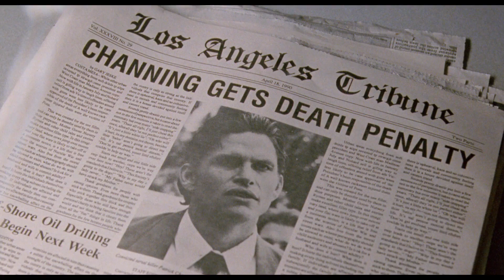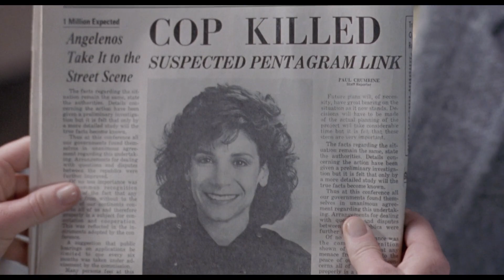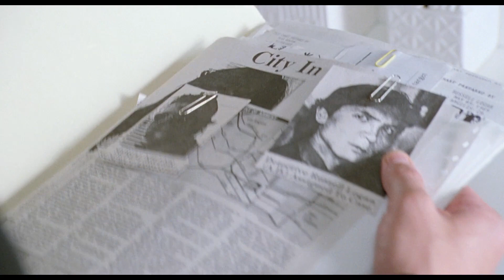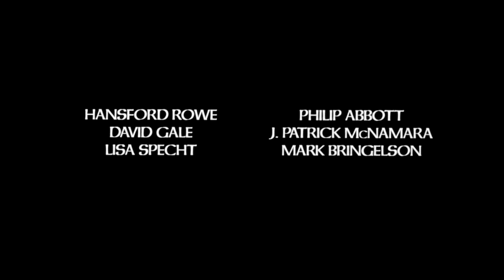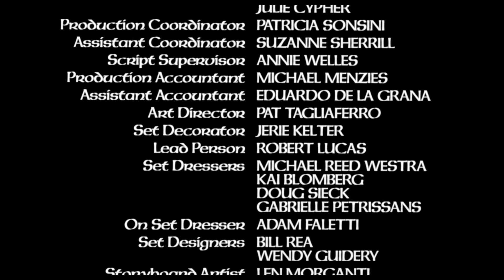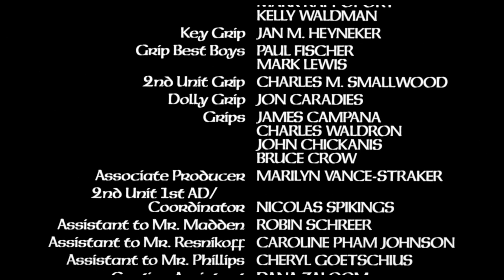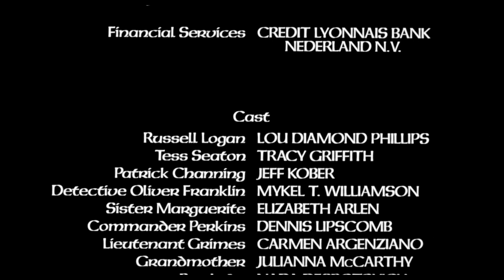El Primer Poder 1990 Hd Latino Pelicula Completa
Título original: The First Power
Año: 1990
Duración: 98 min.
País: Estados Unidos Estados Unidos
Dirección: Robert Resnikoff
Guion: Robert Resnikoff
Fotografía: Theo Van de Sande
Reparto: Lou Diamond Phillips, Tracy Griffith, Jeff Kober, Mykelti Williamson, Elizabeth Arlen, Dennis Lipscomb, Carmen Argenziano, Julianna McCarthy, Nada Despotovich, Sue Giosa, Clayton Landey, Hansford Rowe, Philip Abbott, David Gale, J. Patrick McNamara
Productora: Orion Pictures, Nelson Entertainment, Interscope Communications
Género: Terror. Thriller | Sobrenatural. Cine independiente USA

Sinopsis
El detective de homicidios Logan consigue detener a Channing, un asesino en serie conocido como el Asesino del Pentagrama, y éste es condenado a muerte y ejecutado en la cámara de gas. Sin embargo, gracias a un poder demoníaco adquirido a través de un ritual satánico, Channing consigue transferir su alma a otros seres vivos, lo que le permite continuar con su escalada de asesinatos.